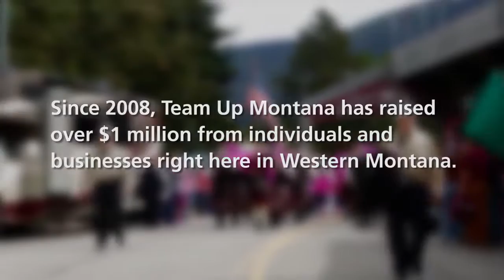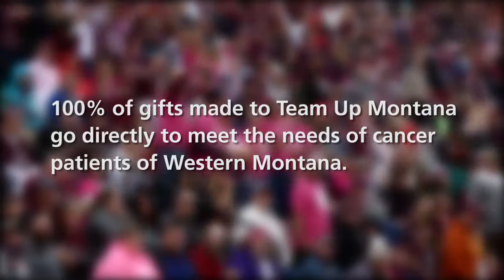Team Up Montana: We're Here To Help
When an individual is diagnosed with cancer, the financial strain on a family can be overwhelming. In some cases a choice has to be made between paying for cancer-fighting drug therapies and buying groceries, filling a gas tank or paying a mortgage.

That’s where Team Up Montana comes in. The Providence Montana Health Foundation supports cancer patients of Western Montana and their needs by offering direct financial assistance.

Since 2008, Team Up Montana has raised more than $1 million for cancer patients in western Montana. Our generous sponsors are committed to helping patients focus on recovery rather than expense. Thank you for your support!